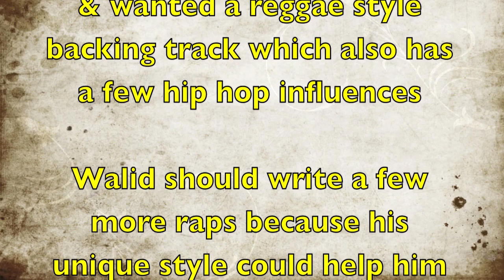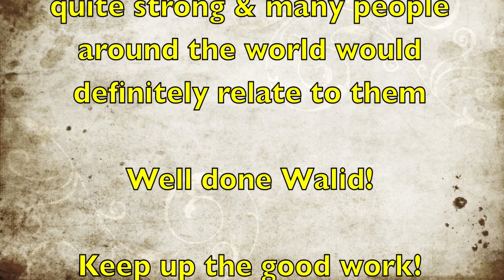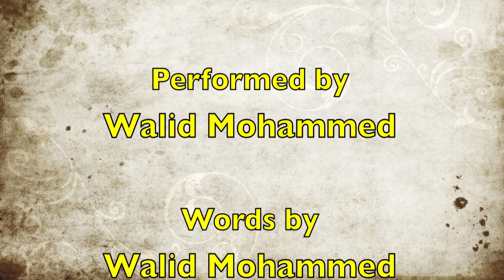Hope Never Vanishes - Walid Mohammed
Original rap song from Walid. Recorded last year when he was in Year 9. Now Walid is in Year 10 & hopefully will write some more raps as he has a very unique style.